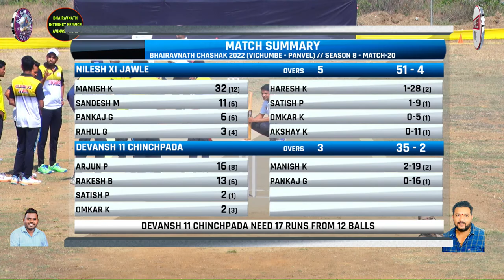NILESH 11 JAWLE VS DEVANSH 11 CHINCHPADA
SAIPREET LIVE & SAIPREET PHOTO
                (DEVAD-PANVEL)
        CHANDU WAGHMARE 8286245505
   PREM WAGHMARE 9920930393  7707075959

THIS VIDEO IS ONLY PROMOTION PURPOSE.SONGS PLAYED DURING EVENT ARE THE PROPERTY
song/lyrics nor the image featured in the video. No